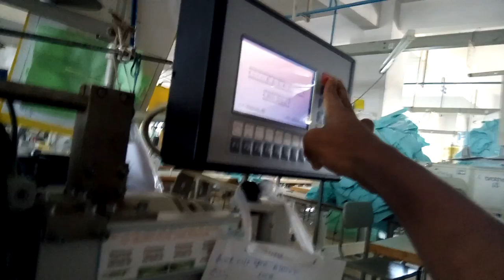Welt machine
I'm Prasanta